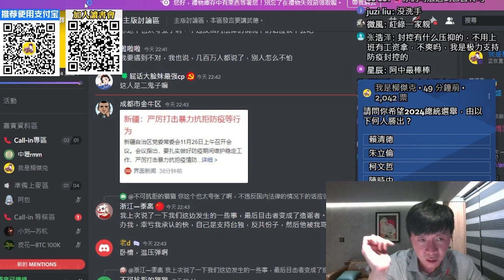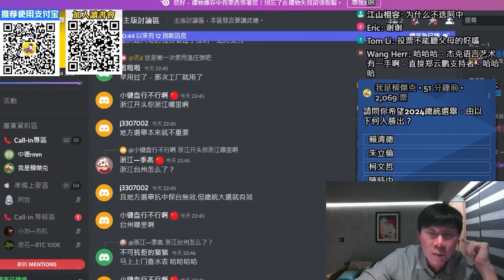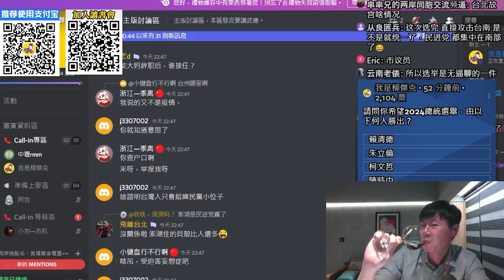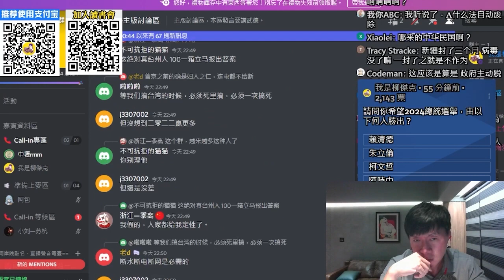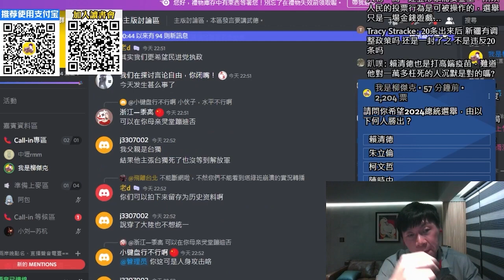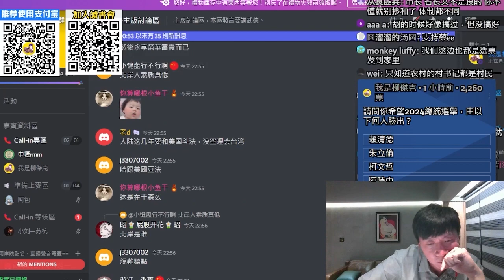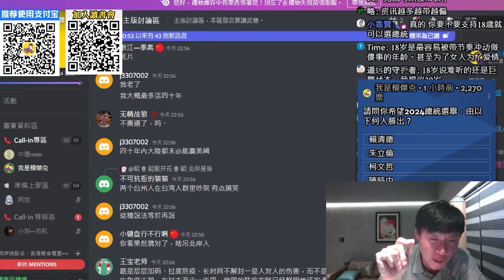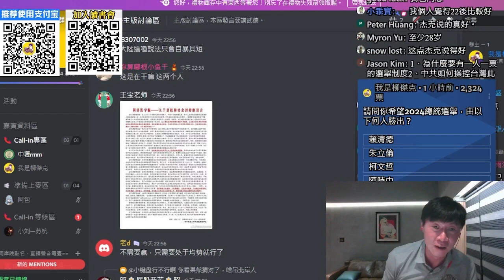(中壢網友)我投給鄭運鵬，張善政上我也開心。中華人民共和國，18歲就有公民權。台灣號稱自由民主，還落後極權國家。